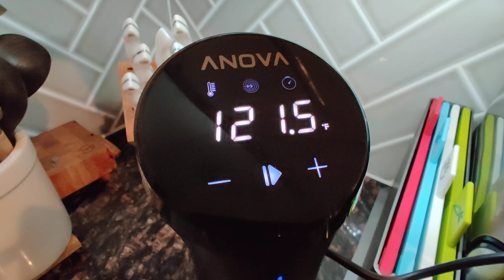ANOVA Nano Sous Vide Ebay